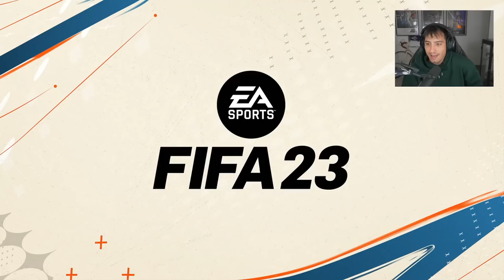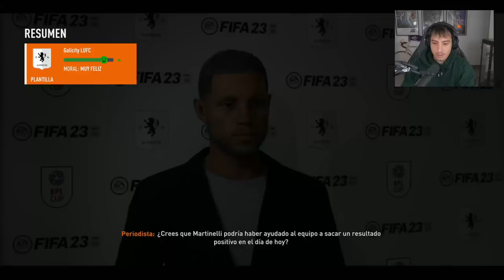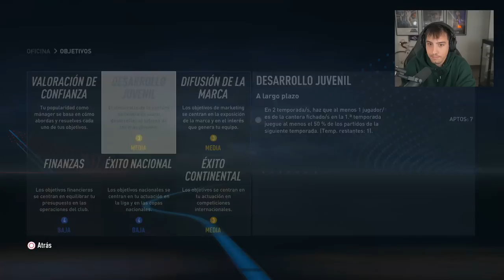¿ACEPTARÁ HAALAND MI OFERTA? DEBUTAMOS EN CHAMPIONS | MODO CARRERA SAMU GALICIA #13